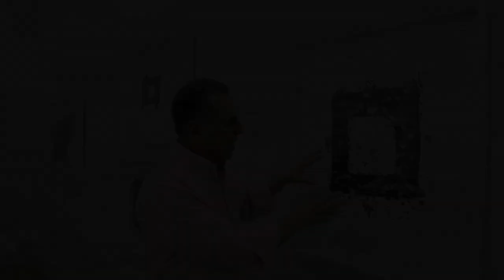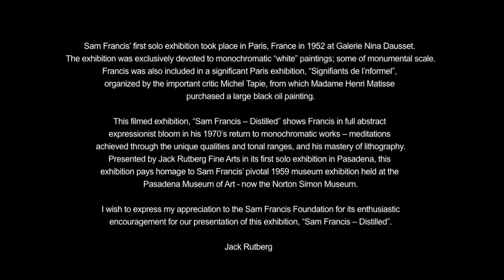SAM FRANCIS : DISTILLED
Filmed on the occasion of the exhibition, "Sam Francis - Distilled" at Jack Rutberg Fine Arts in Pasadena.  Jack Rutberg narrates the film, offering unique insights and reflections on this important artist's works.

Sam Francis’ first solo exhibition took place in Paris, France in 1952 at Galerie Nina Dausset. The exhibition was exclusively devoted to monochromatic “white” paintings; some of monumental scale.

Francis was also included in a significant Paris exhibition, “Signifiants de l’nformel”, organized by the important critic Michel Tapie, from which Madame Henri Matisse purchased a large black oil painting

This filmed exhibition, “Sam Francis – Distilled” shows Francis in full abstract expressionist bloom in his 1970’s return to monochromatic works – meditations achieved through the unique qualities and tonal ranges, and his mastery of lithography.

A film by Eric Minh Swenson. (Film number one-thousand sixteen hundred and ninety-two in the series.)